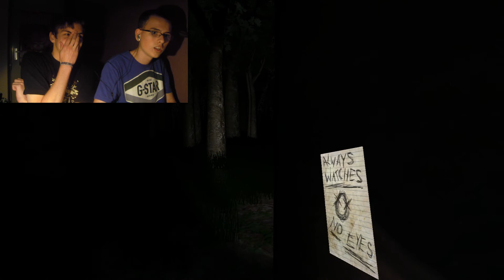SuBr: Slender part 4 (2-Player)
Tim and I decided to go for another run of Slender. This is attemt #1 of that day.